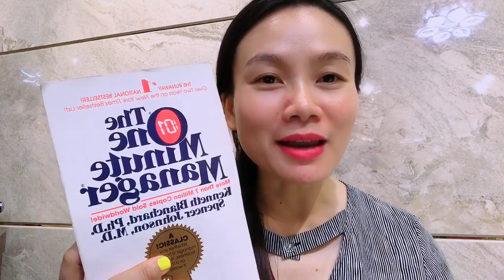1‘ manager- Vị giám đốc 1’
Lần cuối cùng bạn bắt gặp ai đó là một điều gì đúng là khi nào?
Lần cuối cùng bạn cảm thấy mình kiểm soát căn nhà của bạn , việc kinh doanh, gia đình và cuộc sống của bạn là khi nào?
Quyển sách này dạy cho chúng ta hàng triệu bí mật dễ sử dụng, để
- đơn giản hóa cuộc sống,
- làm được nhiều thứ hơn với ít thời gian hơn
- giảm căng thẳng
- giúp bạn tìm được bình an tâm trí